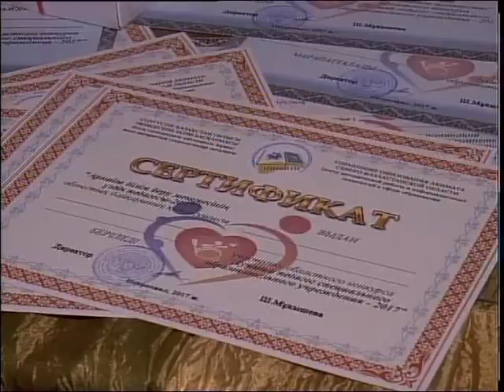Конкурс педагогов Рус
Впервые в Северном Казахстане прошел областной конкурс среди учителей коррекционных учреждений. За звание лучшего педагога боролись 13 человек. В подарок для них подготовили дипломы и ценные призы. Ольга Файзулина расскажет подробнее.